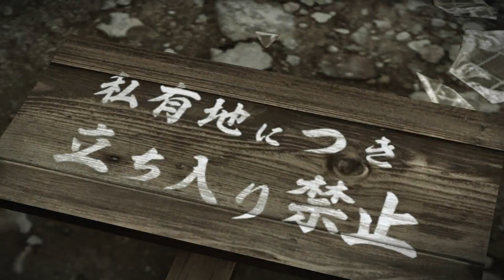yakuza 0 ep22: pain